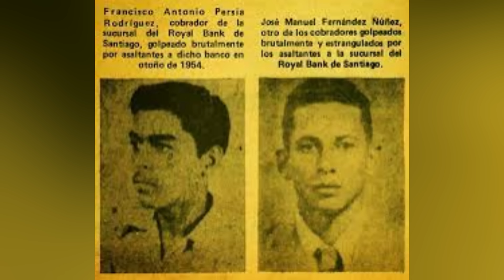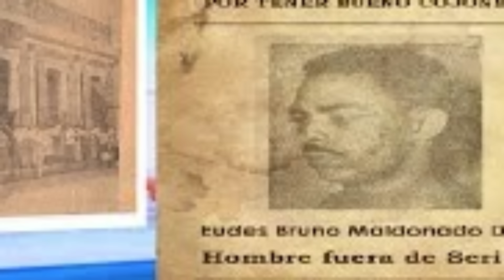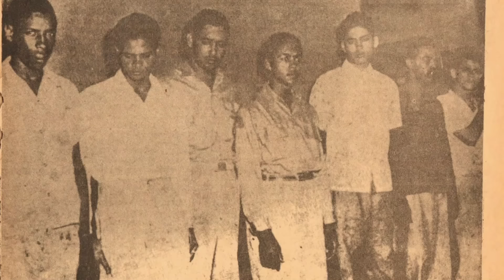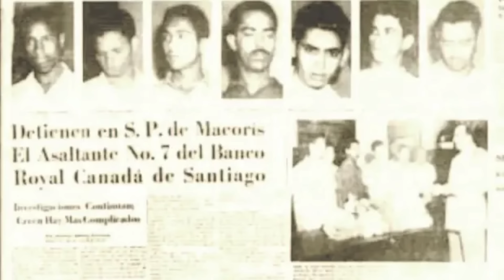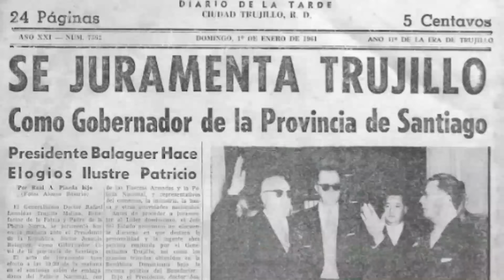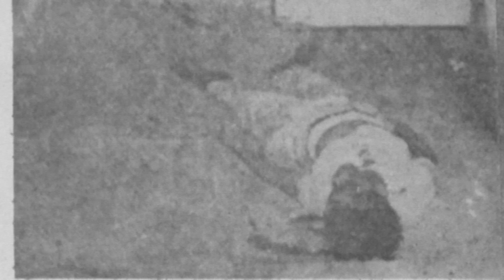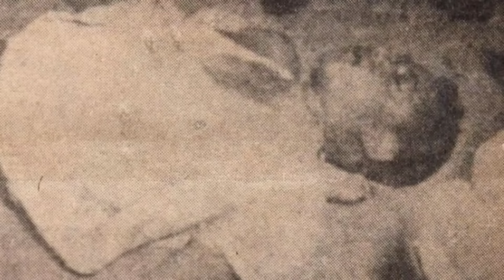Atraco arriesgado: El robo a un banco durante la era de Trujillo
Desafiando al régimen: El asalto a un banco bajo el mandato de Trujillo, sabían cual era la consecuencia